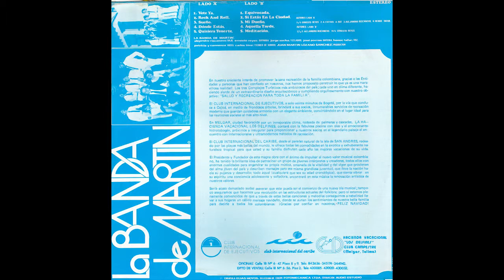La Banda De Martin - Vete Ya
Ernesto Reyes

La Banda De Martin:
Bajo: Alejandro Riscanevo
Guitarra: Ernesto Reyes
Teclados: Jorge Socha
Bateria: José Porras
Voz: Henoc Tafur

Productor: Juan Martin Lozano Sanchez